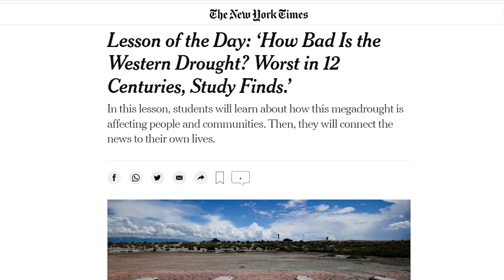The first megadrought of the 21st century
While we might know what a drought is, for many people across the world this is the first time that the word ‘megadrought’ will be spoken about. What is it exactly? According to the US National Oceanic and Atmospheric Administration, a megadrought is a prolonged drought that spans two decades or longer. The American West has been consistently experiencing a drought over the last two decades which scientists believe to be the driest in the last few centuries.

According to a study published in the journal Nature this month, climate change is the main driving force behind the current state of affairs. Over 40% of the severity in temperatures has been attributed to the greenhouse gasses trapped in the atmosphere.

Humans have experienced megadroughts across several centuries before. In the 2nd century, it lasted for 50 years whereas in the 9th, 12th, in the 13th and 16th centuries, it lasted for 30-40 years on average. While there can be occasional years of respite during these decades, the drought sustains after that. The regions in the US that have been affected by these conditions are Nevada, Utah, California, Colorado, New Mexico and Arizona. Winter storms had hit California in 2016 whereas Arizona received rain in 2019. But the respite was extremely short.

According to the US drought monitor, over 60% of the American West also experienced intense wildfires which burnt over 10 million acres of land in 2020. Water supplies also declined because of the drought. Climate scientists say that this drought will only intensify across the rest of the century unless drastic measures are taken to contribute  to reducing carbon emissions.

In 2021, extreme to exceptional drought covered regions of the Great Basin, Oregon, California, Idaho, Montana, the Dakotas, Minnesota and Washington. The weather had become hot enough to melt cable wires during the day. Since then, the drought has only spread to other parts of the country. According to the NOAA, much of the Southwest, southern and central plains, Gulf coast and southeast coast may have a Spring this year which is drier than usual. It will also determine how the summer is going to be.

Park Williams, a climate hydrologist at UCLA said that even if this megadrought is broken by a few wet years, it will continue after that and possibly become a permanent fixture of the region.